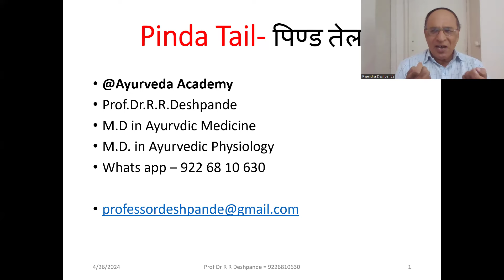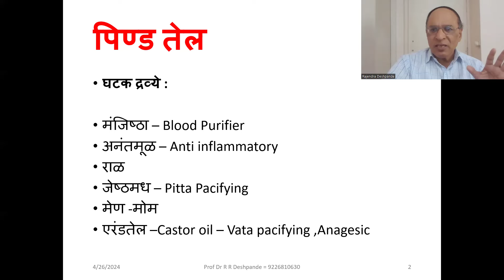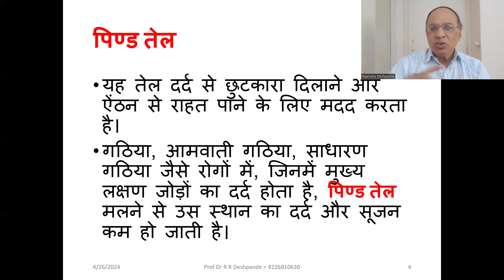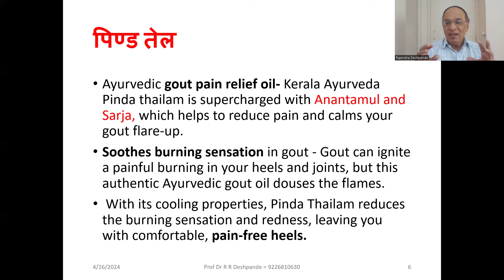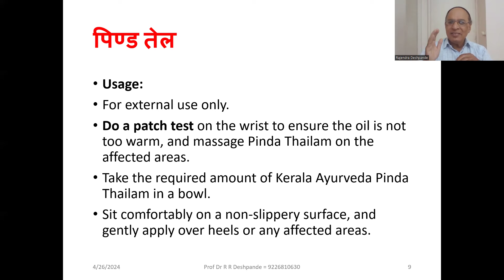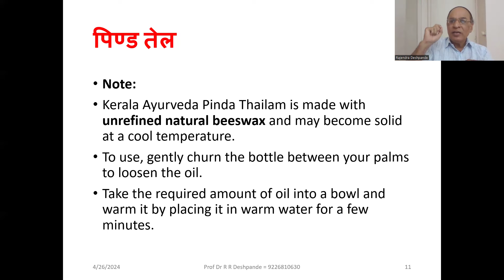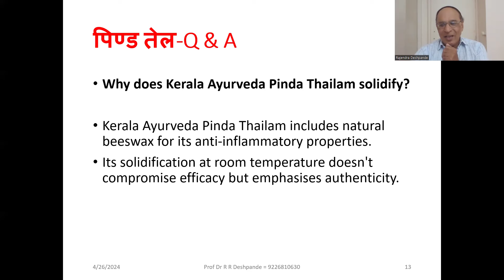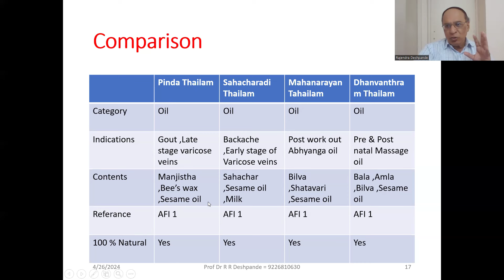Pinda Tail l Ayurvedic Medicine for Gout l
@Ayurveda Academy
Contents of Video
Pinda Tail  – Drug Review